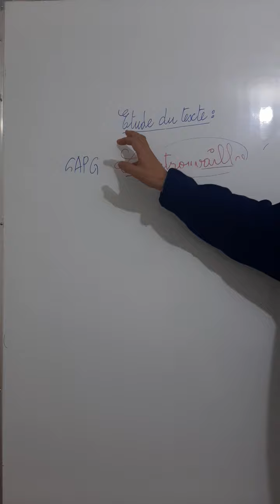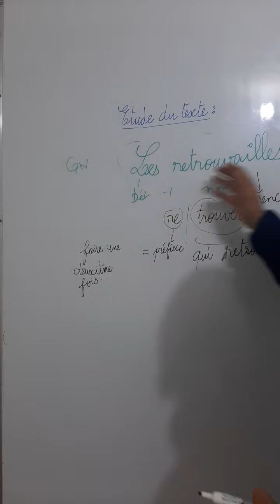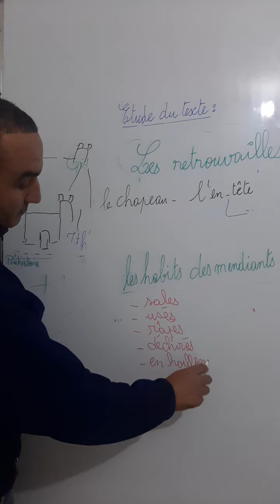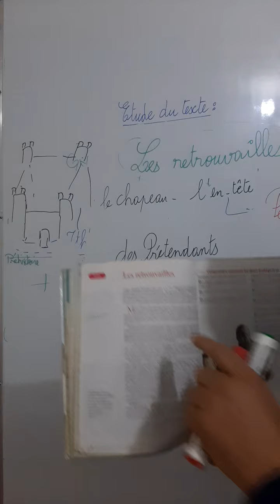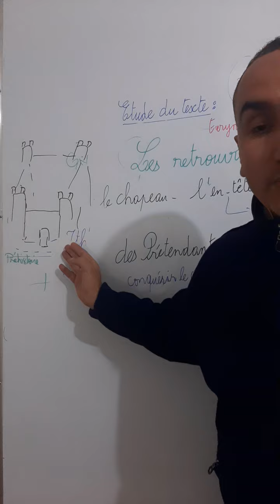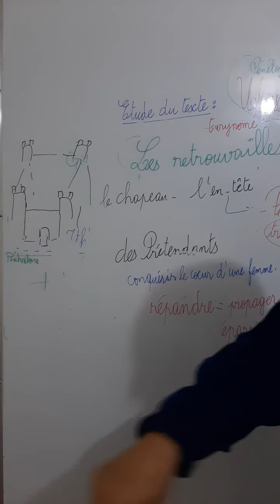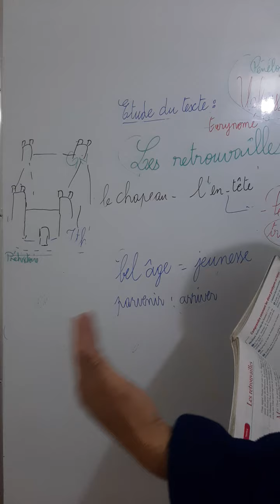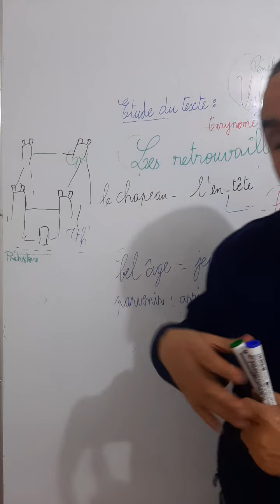Etude du texte: les retrouvailles .6APG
Magnifique histoire amoureuse